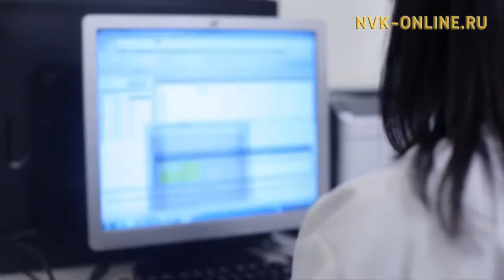Дьокуускайга өлбүт киһиттэн ылыллыбыт уорган уустук операцията ыытылынна